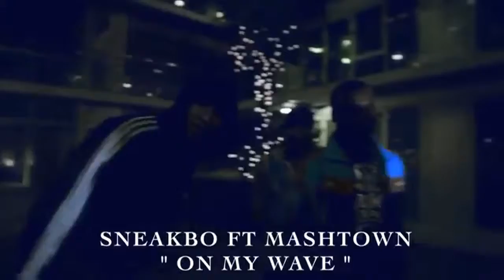Mashtown Ft.Sneakbo - On My Wave